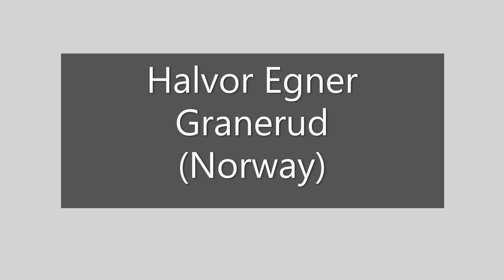Last voices of the 69th Four Hills Tournament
We have collected the last voices of the 69th Four Hills Tournament. Enjoy the statements of Stefan Kraft, Halvor Egner Granerud, Dawid Kubacki, Daniel Huber, Pius Paschke, Peter Prevc, Daniel-André Tande, Marius Lindvik, Robert Johansson and Piotr Żyła.